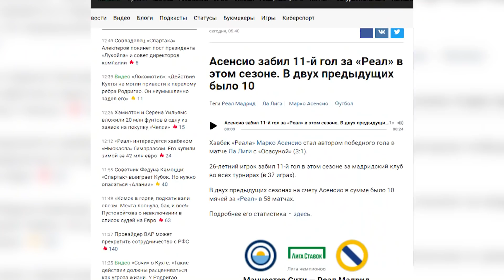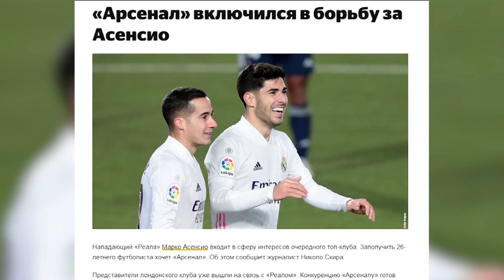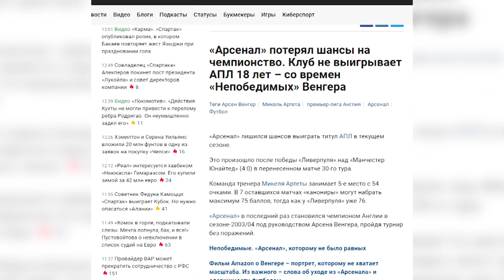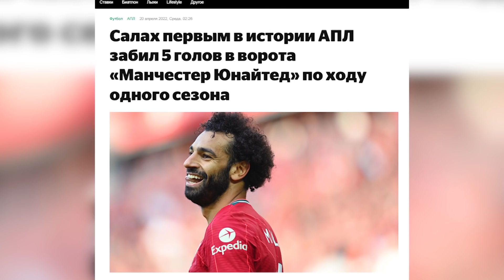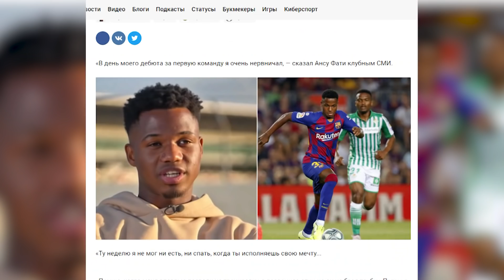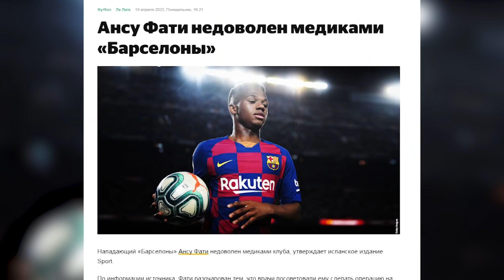Реал Асенсиоро ба фуруш гузошт. Салоҳ рекорди 100 солаи МЮ-ро шикаст. Фати бар гашт.